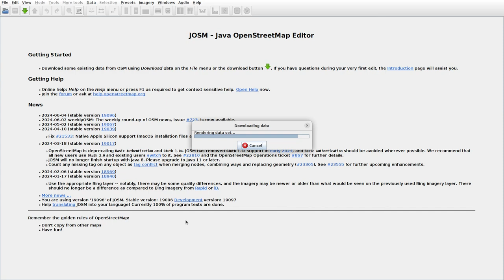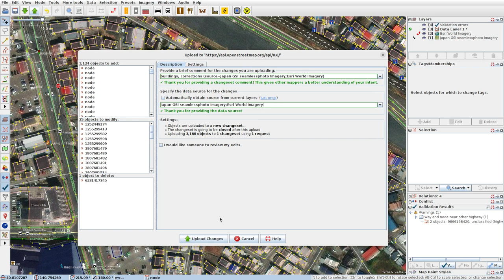JOSMrec1909 2024 06 09